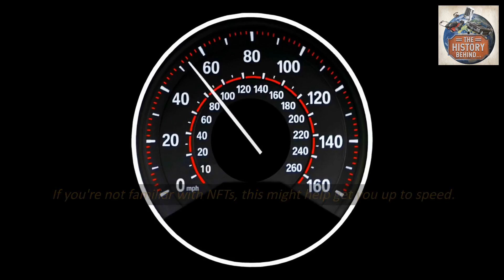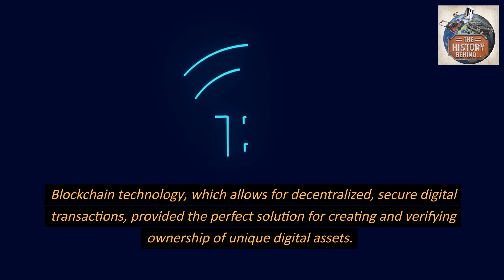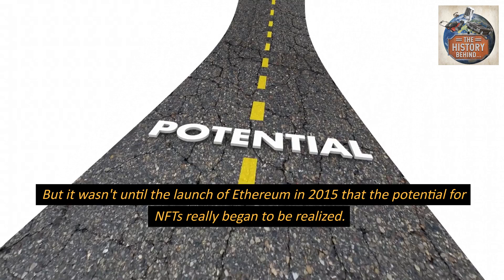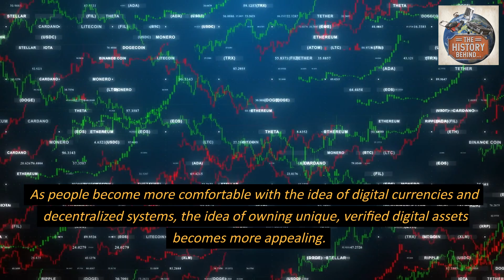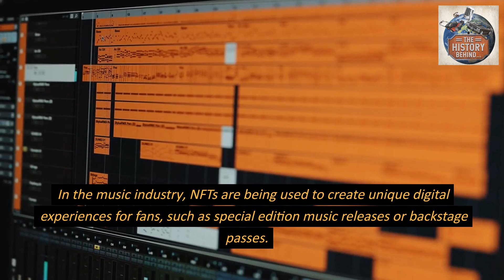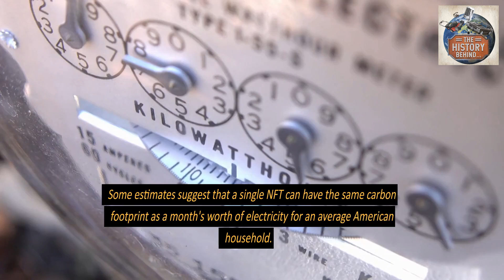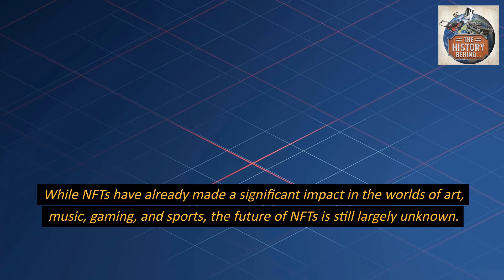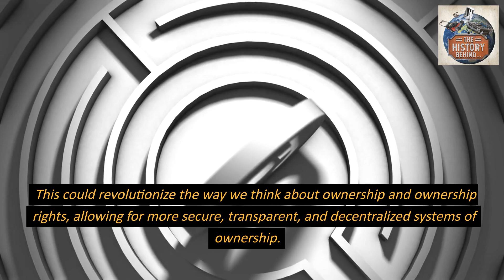NFTs and the Future of Ownership: A Look Back at the Origins of Digital Ownership.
In recent years, NFTs (non-fungible tokens) have emerged as a new way of buying, selling, and owning digital assets, such as artwork, music, and video games. But where did NFTs come from, and how did they become so popular?

In this video, we explore the fascinating history of NFTs, from their roots in cryptocurrency to their current status as high-value collectibles. We'll take a journey through the world of cryptoart, where artists have been experimenting with blockchain technology to create unique digital artworks. We'll also examine the role of digital ownership and how NFTs are changing the way we think about ownership in the digital age.

Amazon Wish List